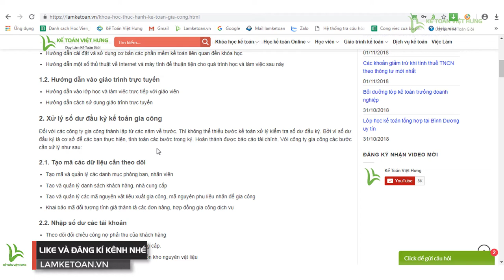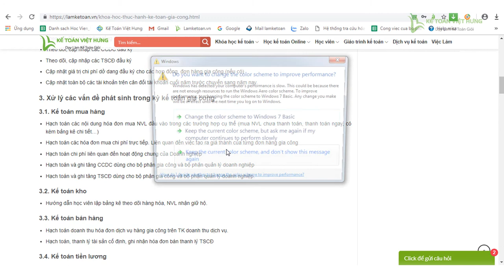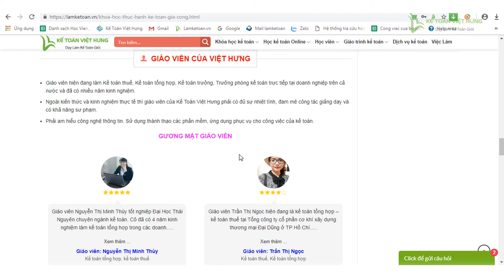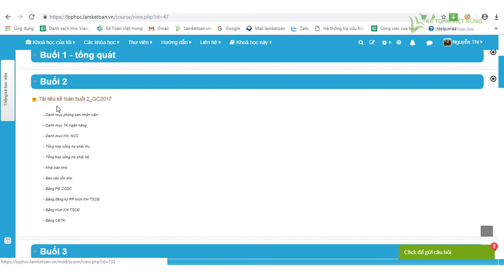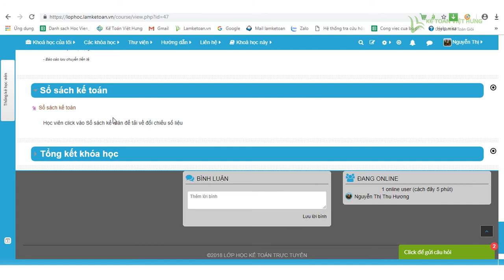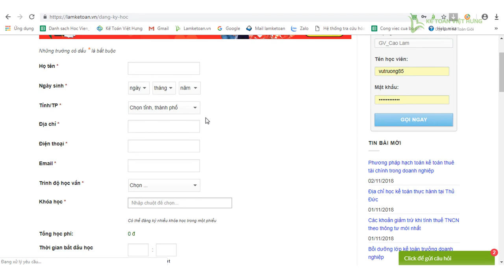Khoá học kế toán công ty gia công tại Kế Toán Việt Hưng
Khoá học kế toán công ty gia công liên quan chi tiết đến việc hạch toán chi phí sản xuất, nhân công, hàng hoá cho doanh nghiệp

- Hoàn tiền: 100% nếu không hài lòng.
- Thời gian học: Vô cùng linh hoạt từ 8h30 - 23h00.
- Số buổi học: Không giới hạn.
- Giáo trình động: Cập nhật liên tục trên website.
- Chứng từ sống: Thật 100%.
- Giáo viên: 100% kinh nghiệm trên 3 năm.
- Hỗ trợ miễn phí: trọn đời.

1. Danh sách các khóa học KẾ TOÁN DOANH NGHIỆP

2. Danh sách các khóa học KẾ TOÁN HÀNH CHÍNH SỰ NGHIỆP

3. Danh sách các khóa học LÝ THUYẾT KẾ TOÁN

4. Danh sách các khóa học KẾ TOÁN QUẢN TRỊ

1. Danh sách các khóa học KẾ TOÁN DOANH NGHIỆP

2. Danh sách các khóa học KẾ TOÁN HÀNH CHÍNH SỰ NGHIỆP

3. Danh sách các khóa học LÝ THUYẾT KẾ TOÁN

4. Danh sách các khóa học KẾ TOÁN QUẢN TRỊ